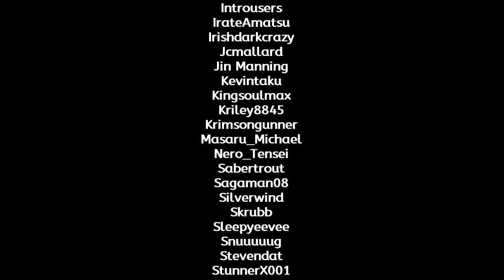Mario Party Superstars - Online Multiplayer -- Part 15: Maniacal Laugh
Stream recording from Mar. 3, 2022

Timestamps for this video:
00:00 | Intro & Character/Board Select
04:21 | Turns 1-5
23:50 | Turns 6-10
54:02 | Turns 11-15
01:30:30 | Final Results
01:34:12 | Special Thanks